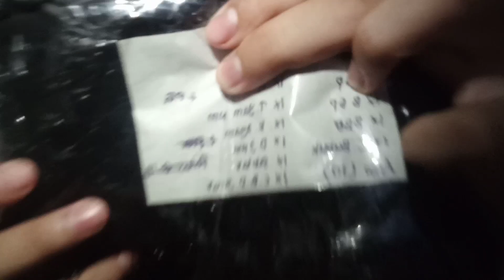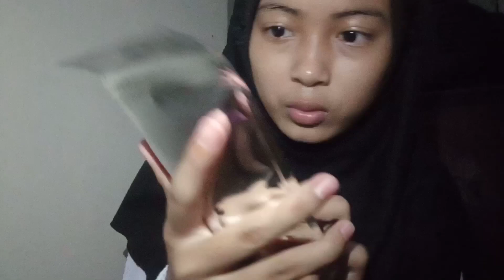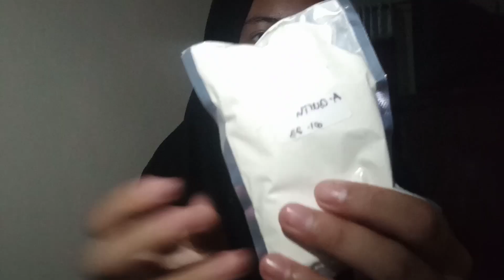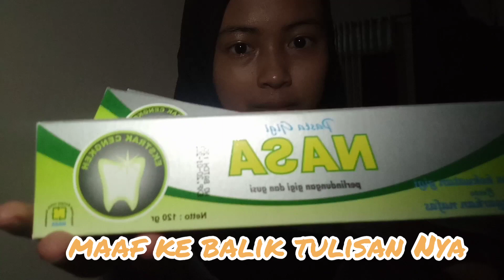UNBOXING PAKET DARI SHOPEE DAN LAZADA